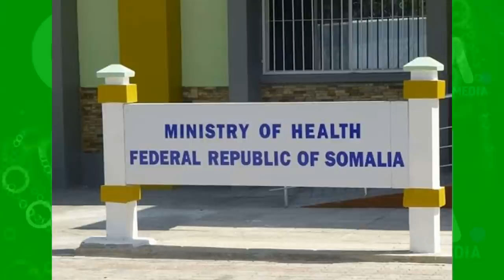DEG DEG Itobiyaankii Dorashada U Kordhin lahaa Farmajo oo Dalka Soo Galay Ciidan Cusub Maanta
DEG DEG Farmaajo oo Ciidan Itoobiyaan Cusub Dalka Soo Galiyay & Doorashada Loo Adeegsan Rabo

DEG DEG Itoobiyaankii Doorashada U Kordhin lahaa Farmajo oo Dalka Soo Galay Ciidan Cusub Maanta